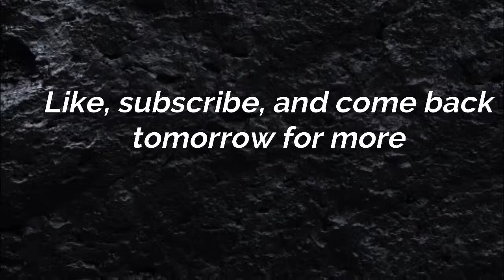The Seine, Henry Ossawa Tanner - Piano Interpretation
My name is Anders Waldo, welcome to SoundGalleria! Here’s my interpretation of Tanner's The Seine, I hope you enjoy!
All piano is original, painting is from the National Gallery of Art

Painting - The Seine (1902)
Artist - Henry Ossawa Tanner (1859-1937)